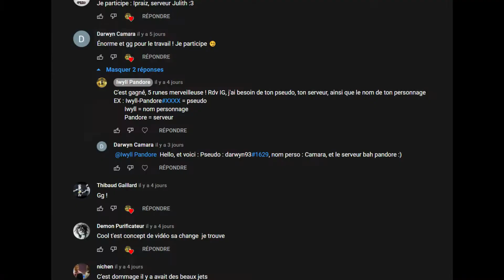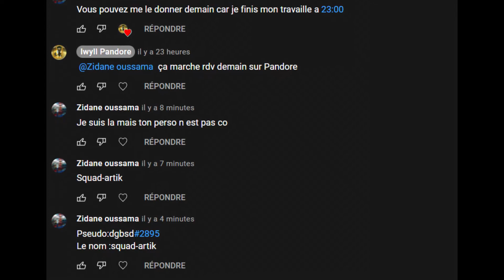[DOFUS] Fin du concours 1 000 abonnés - Distribution des lots aux gagnants !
🏆🥇 Osamodas Ladder Succès (PVM)